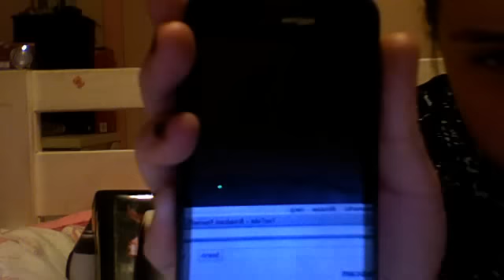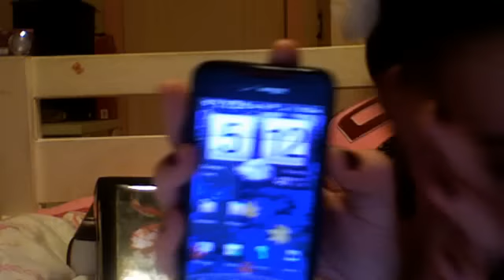Six Christmas Gifts This year!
glittermeinsparkles4's webcam video November 25, 2010, 02:02 PM